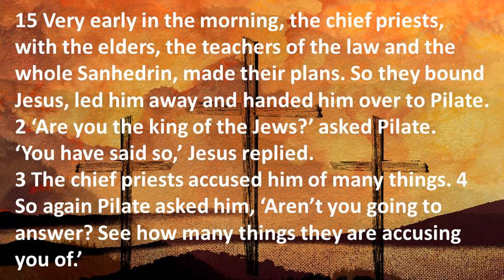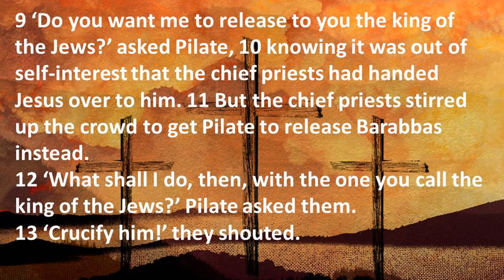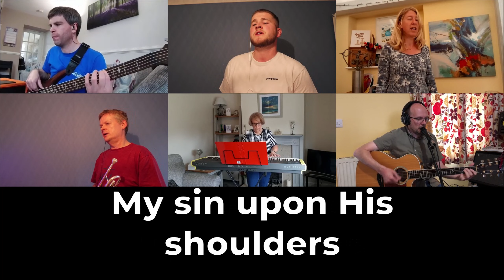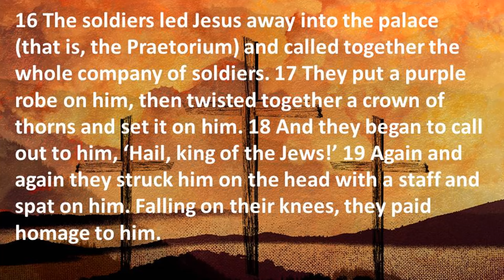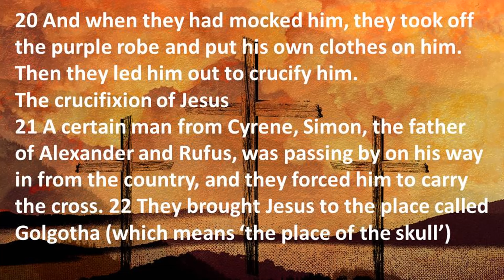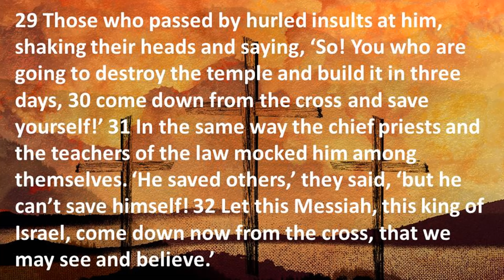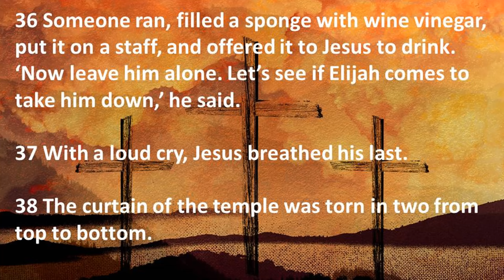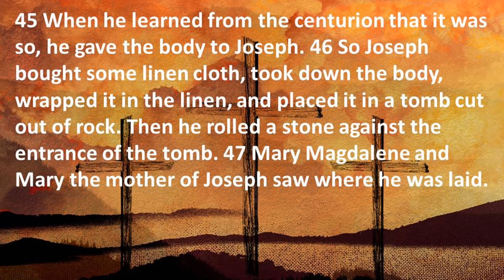Holy Week - Good Friday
scripture, songs, sermon (approx40 mins total)